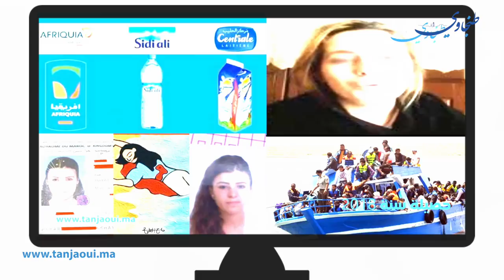حصيلة الأحداث الوطنية لسنة 2018